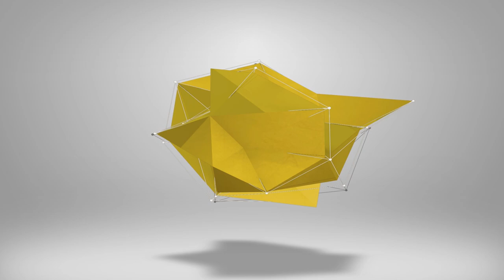eFootball 2023 | POTW REVIEW - ONE MONSTER PLAYER?